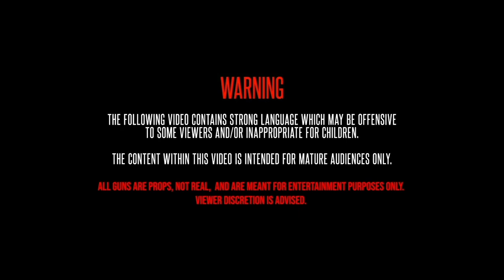Rico Deady - Creep Up Gang (Official Music Video) Dir. @johnluxe Prod.